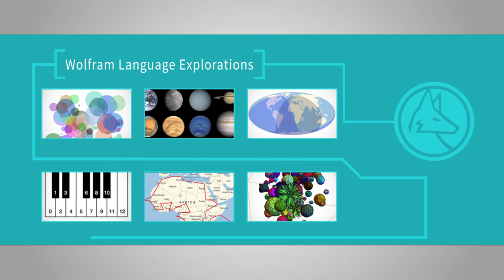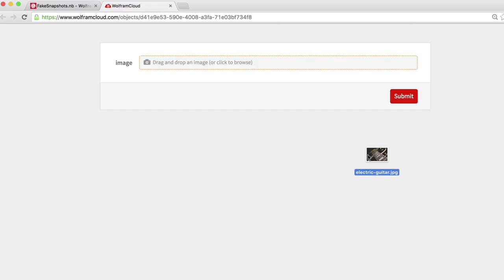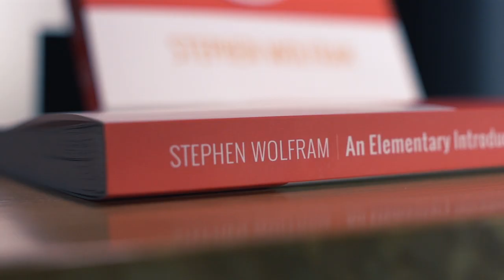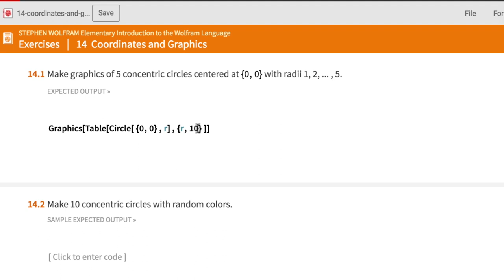Introducing Computational Thinking into the Classroom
Wolfram Programming Lab helps K–12 educators introduce computational thinking and programming into a classroom setting. Students will turn ideas into reality by learning the Wolfram Language—the same language that powers Wolfram|Alpha and that's used in top research and development organizations worldwide. Available for desktop and browser deployment in the cloud.